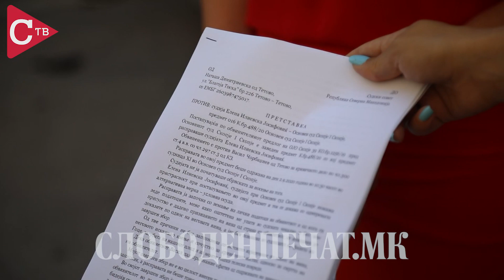Изјава на Наташа Димитриевска пред Судски совет Скопје / 7 септември 2020